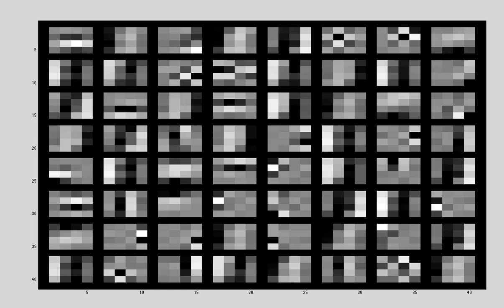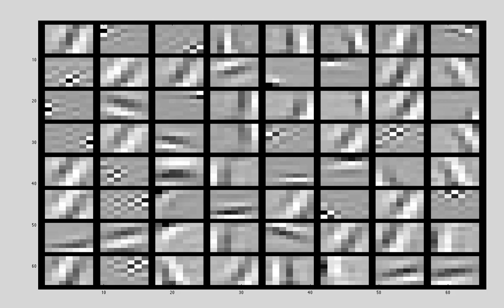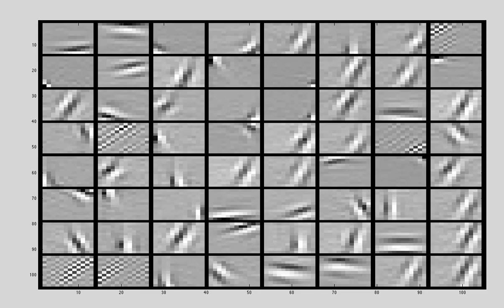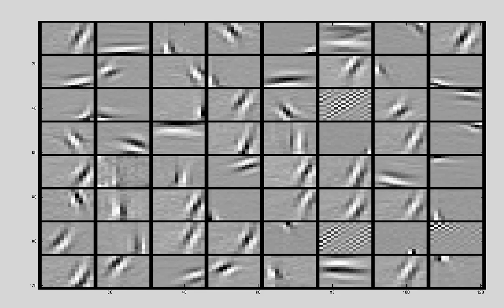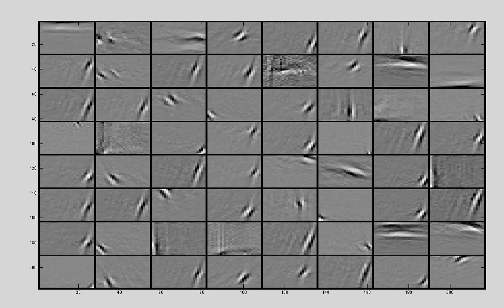Sparse Filtering - William Edward Hahn